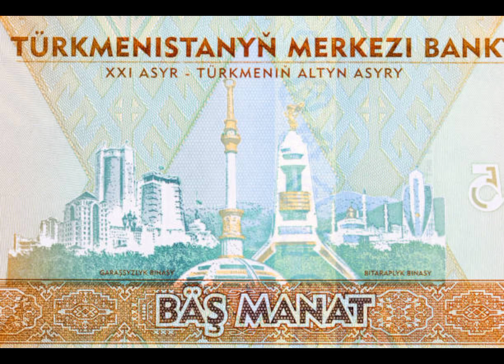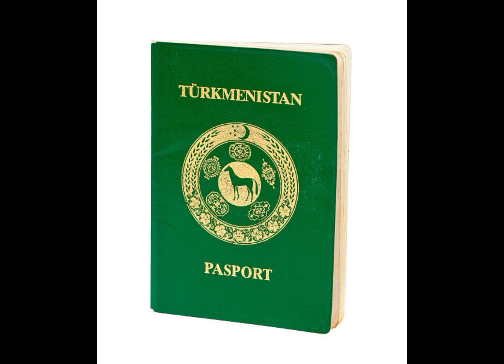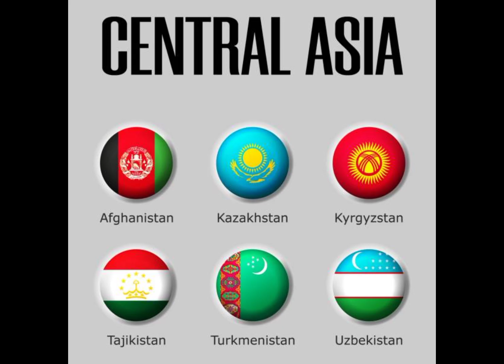৩৯ তম পর্ব তুর্কমেনিস্থান এশিয়ার দেশগুলোর বিবরণ।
দক্ষিণ পশ্চিম এশিয়ার একটি দেশ।দেশটি একটি একদলীয় সরকার ব‍্যবস্থার দেশ।পৃথিবীর বিখ‍্যাত কারাকুম মরুভূমি এই দেশে অবস্থিত।পৃথিবীর নরকের দরজা হিসাবে খ‍্যাত মিথেন গ‍্যাসের লাভামুখ এই দেশে অবস্থিত।যেটা1971সাল থেকে জ্বলছে।পৃথিবীর একমাত্র দেশ এই তুর্কমেনিস্থান যেখানে বিদ‍্যুৎ পানি এবং গ‍্যাস বিনামূল‍্যে সরবরাহ করা হয়।